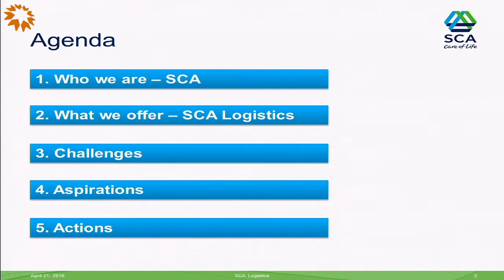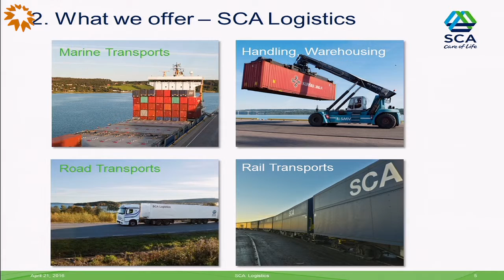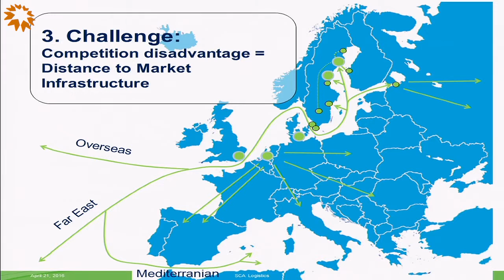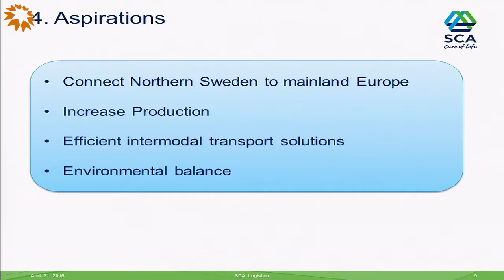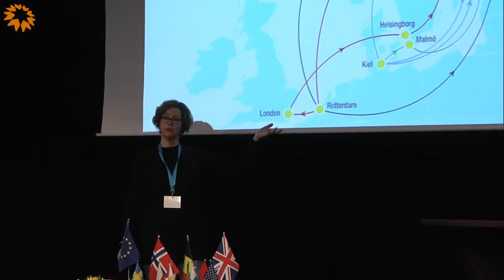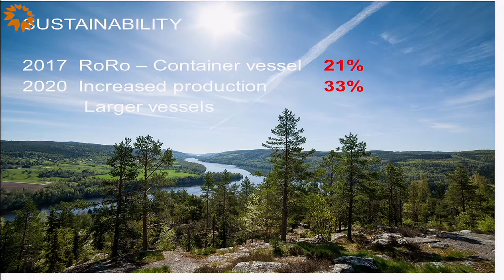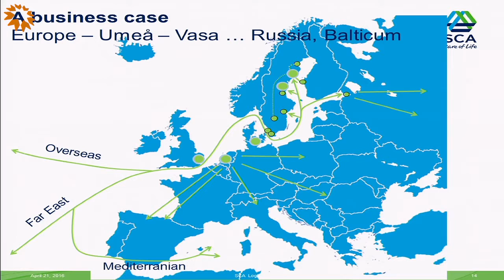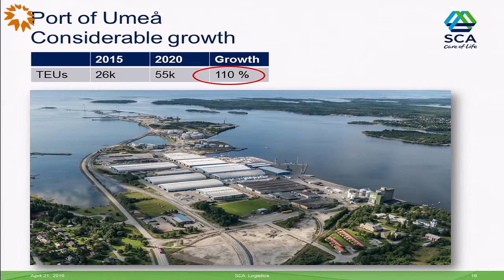KvarkenMoS - Ms. Margaretha Gustafsson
Industrial cases SCA Logistics AB, Ms. Margaretha Gustafsson, Terminal Manager